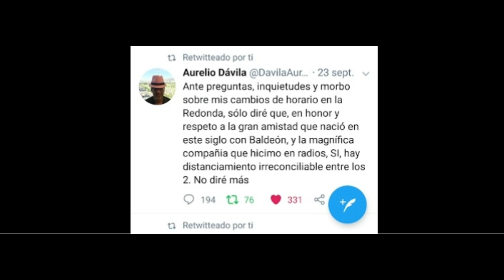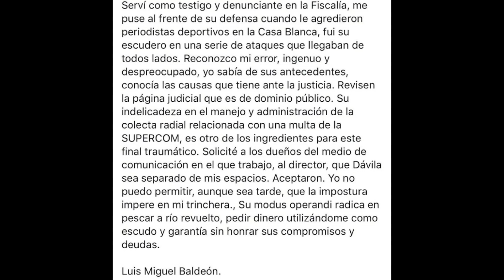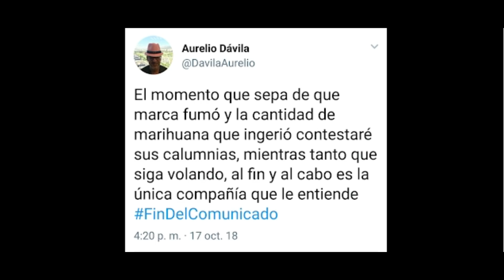Divorcio Redondo - Compilado de Ruptura entre Luis Miguel Baldeón y Aurelio Dávila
El video es una recopilación del distanciamiento entre Luis Miguel Baldeón Loza y Aurelio José Dávila Egüez. Inició previo al mundial de Rusia 2018 y continuó los posteriores meses hasta el día 17 de octubre con un comunicado del pequeño buda y una respuesta de Barman, en la red social twitter.

Agradezco las imágenes del Futbolero, La Noche es nuestra del programa del 14 de Junio del 2018 y el canal de youtube Redondadictos.

Agradezco la difusión del video a todos quienes lo hagan.